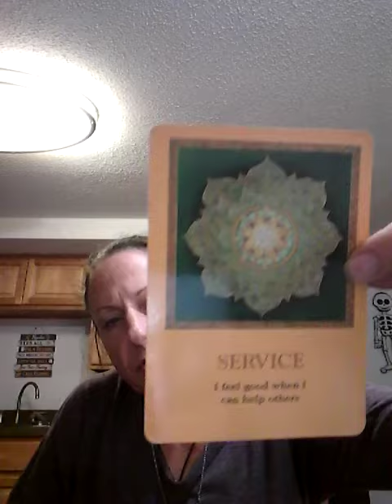Your being guided into a new life and home